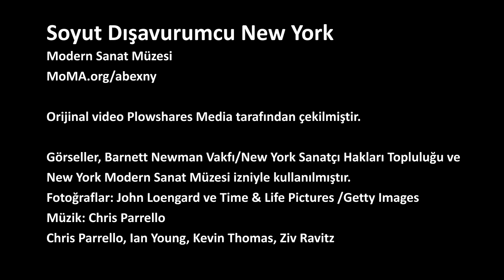Ad Reinhardt’ın Boyama Teknikleri (Soyut Dışavurumculuk) (Sanat Tarihi)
The Painting Techniques of Ad Reinhardt